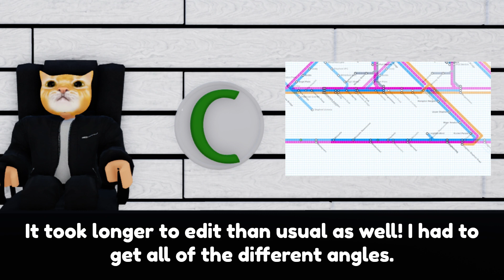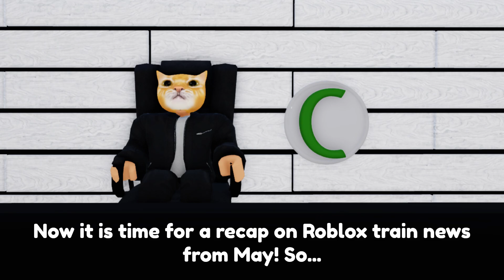The ClumsyGames May 2023 Rewind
My best videos, my analytics, and Roblox train news from May 2023! I look back at the month in this new concept!

I understand that today's sneak peeks were missed off of the news segment, it was too late to add them in, so expect them for June's Rewind!